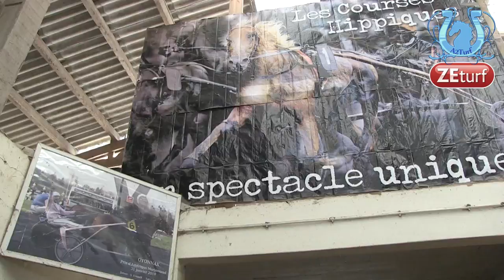TOUR DE COUR chez Sébastien ERNAULT - A2TURF.COM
Discret mais ô combien efficace, Sébastien ERNAULT fait son petit bonhomme de chemin depuis quelques années aux quatre coins de la France.
Rencontre avec un jeune professionnel qui sans faire de bruit, se construit un effectif de premier plan.